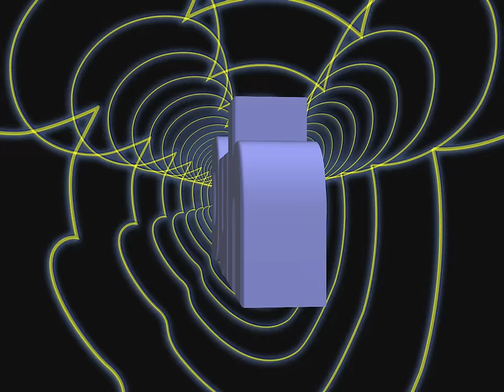李宇春 《无价之姐》/Chris Lee--Ms Priceless(Official Video)